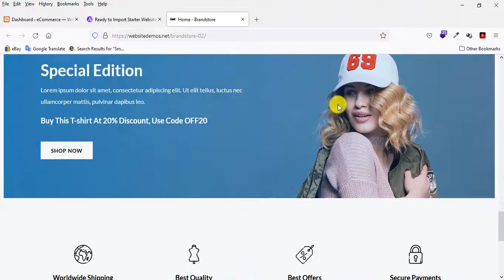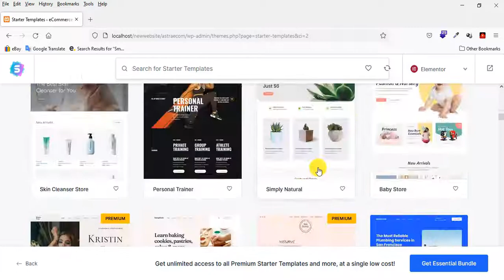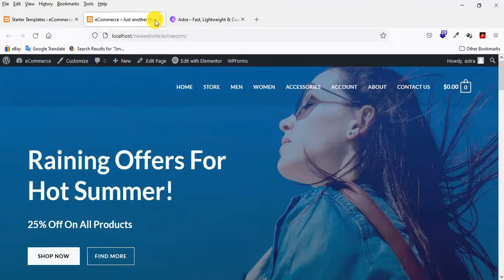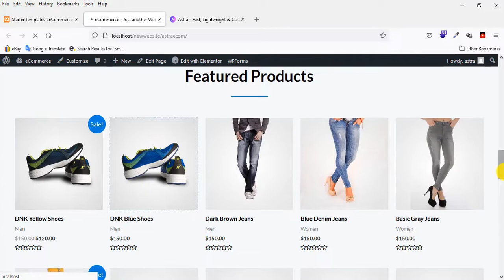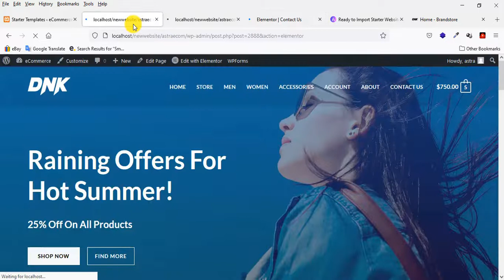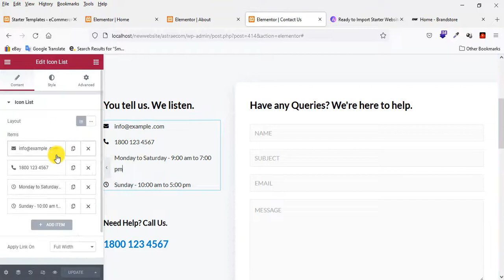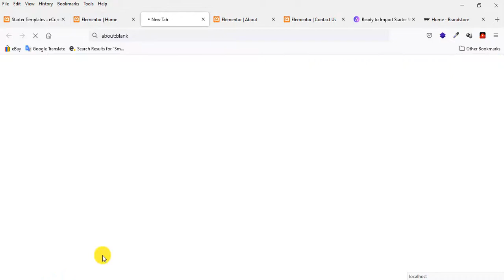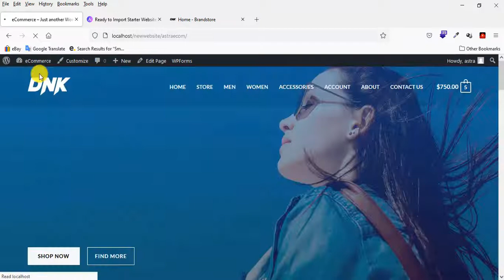Create E-Commerce Website in Wordpress - 2022 | Astra, Wordpress, Elementor, WooCommerce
Hi all, Create a e-commerce website for your online store with wordpress using Elementor website builder? Make your business go online and expand. Done with WordPress, Astra theme, WooCommerce and Elementor.

Astra is a Free theme and it comes with hundreds of free demo templates. Astra theme does have free or pro version with free or premium features.